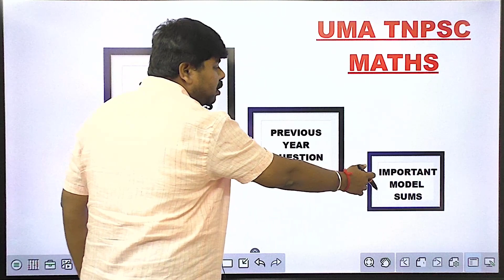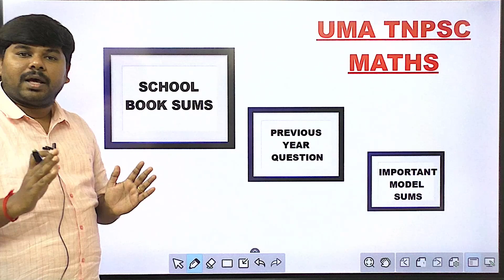🏆இதுக்கு மேல என்ன வேணும்🎯 பயன்படுத்திக்கொள்ளுங்கள் 🏆25 mark நம்மை மீறி போகாது ⭐ Uma Tnpsc Maths🎯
GROUP 4 FREE TEST BATCH TELEGRAM LINK

TNPSC MATHS
TNPSC MATHS SIMPLE INTEREST IN TAMIL
TNPSC MATHS PREVIOUS YEAR QUESTIONS SIMPLE INTEREST
TNPSC MATHS SHORTCUTS IN TAMIL SIMPLE INTEREST